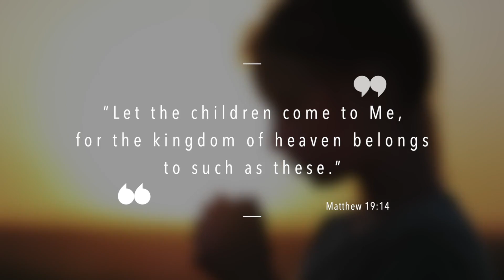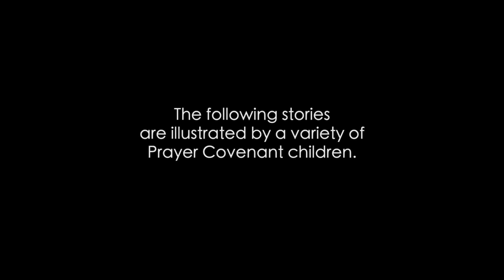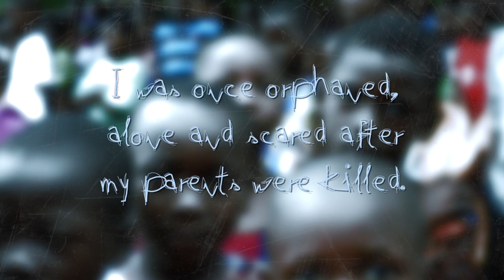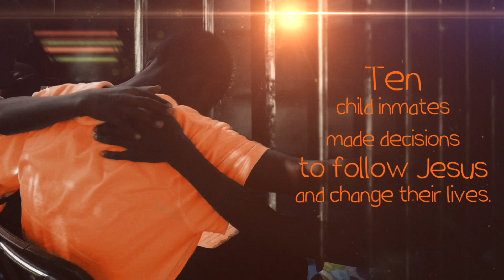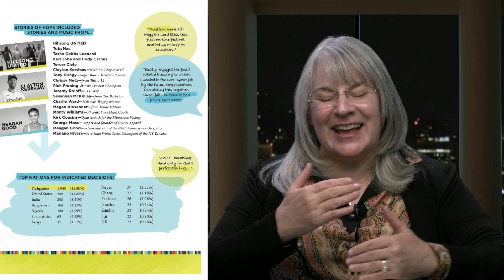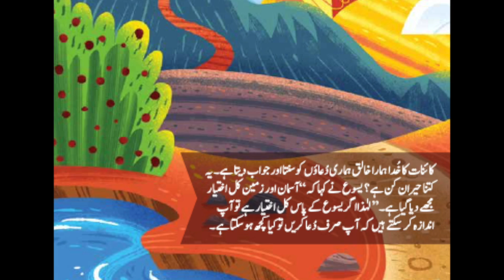8 Million Children Engage in Worldwide Prayer: CLJ English Prayer Meeting: Wed. March 16, 7:30PM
Our guest is Candy Marballi, President of "The Prayer Covenant." The Prayer Covenant for Children has engaged more than 8 million children in 71 countries throughout the world, by integrating vital prayer themes that capture children's hearts. Appealing curriculum in 25 different languages highlights these simple themes, inspiring children to believe that they are essential in prayer initiatives and God's plan for worldwide evangelism. You will want to learn about this miraculous move of God among multitudes of children who are sharing His love throughout the world.